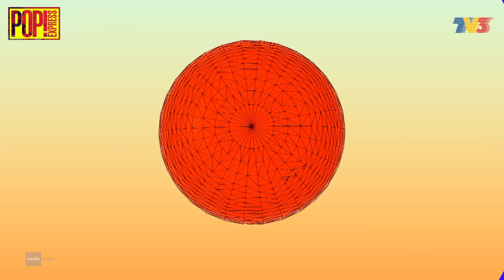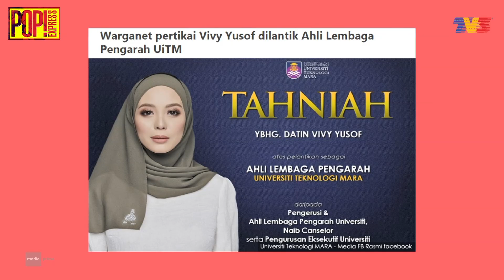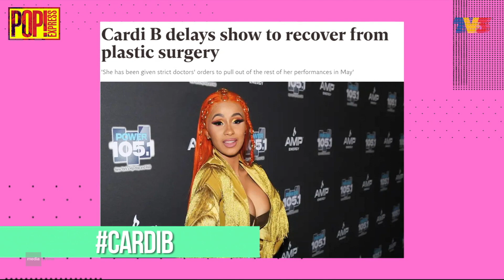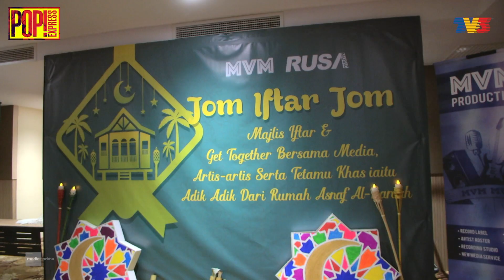Pop! Express (2019) | Ep 47 - Ukays Tak Menjadi Tanpa Amir?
Topik: Ukays Tak Menjadi Tanpa Amir?
Sekian lama kumpulan ini menyepi, kini tampil bersama penyanyi yang baru. Ada seseorang yang
mereka sayangi dan rindui. Apakah kepada peminat istimewa?
Sebuah program bual bicara hiburan terkini yang memaparkan topik seperti trend fesyen terkini, topik viral, gosip yang paling hangat, vlog dan banyak lagi.

Pop!News - Sekitar sidang berbuka puasa bersama Rusa Music dan MVM
1. Hashtag - Dato Vivy Yusof dikecam netizen setelah dilantik menjadi Ahli Lembaga Pengarah UITM
2. Hashtag - Elfira Loy katanya gagal menguruskan restoran dengan baik?
3. Hashtag - Cardi B tangguh konsert kerana pembedahan belum sembuh
MV!Pop / Performance : Ukays - I Love You I Miss You

Pengacara: Sean Lje
Tetamu Jemputan:  Ukays